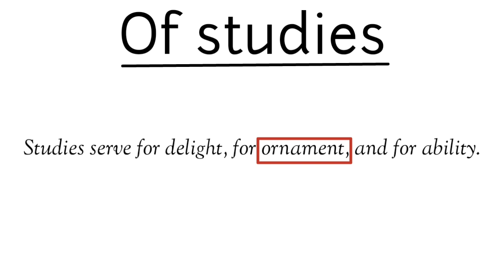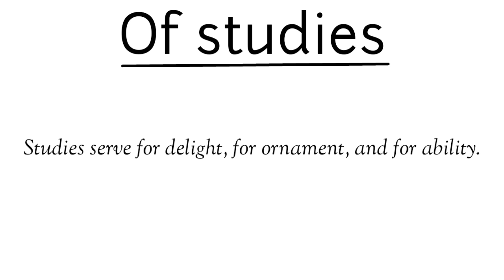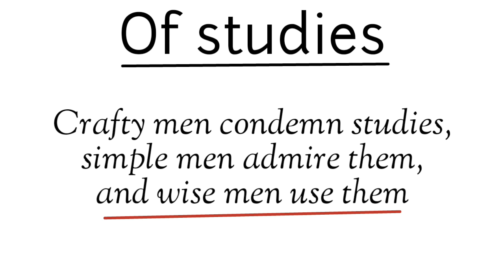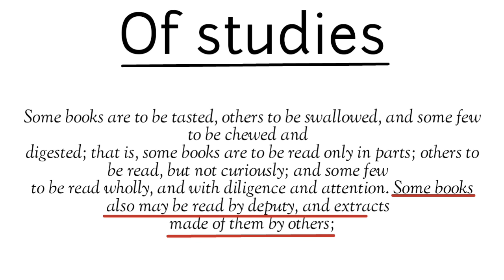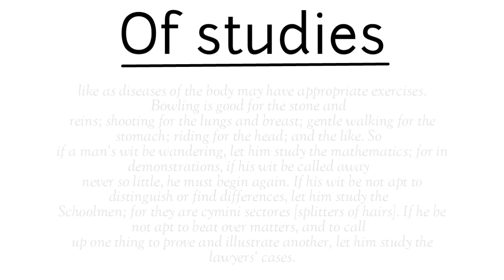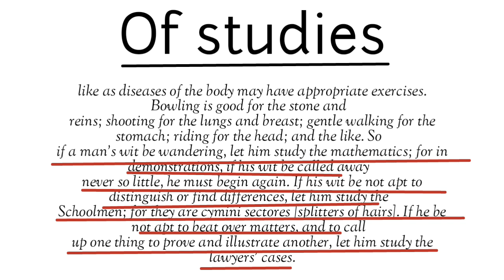Of Studies essay by Francis Bacon in Hindi summary, Explanation and full analysis and line